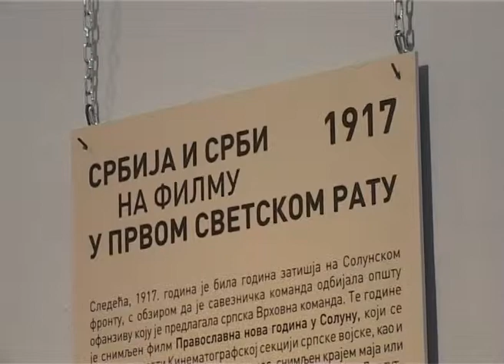Izložba fotografija Srbije u I Svetskom ratu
Nakon prikazivanja 6 najznačajnijih evropskih filmskih ostvarenja sa tematikom Prvog svetskog rata u okviru programa "Veliki rat na filmu", svečano je otvorena izložba fotografija koja govori o ulozi Srbije u ovom ratu. Izložba je pre svega doprinos Jugoslovenske kinoteke koja je iz arhive izdvojila filmove sa ovom tematikom i iz kojih su izdvojene fotografije, odnosno po jedan frejm sa filma. Te fotografije, ali i fotografije iz drugih filmova, koje su snimili tadašnji protivnici naše vojske, takođe su se našle na ovoj izložbi.

I ova izložba, koja govori o ulozi Srbije u Prvom svetskom ratu, ali i program "Veliki rat na filmu" organizovan je povodom stogodišnjice obeležavanja od Prvog svetskog rata. Nakon svečanog otvaranja izložbe prikazan je i film "Golgota" koji je nastao pre nešto više od  80 godina koji je zabeležio najjznačajnije događaje tokom rata.

Sve fotografije koje su izložene su zapravo izdvojene slike iz filmova koji su se bavili tematikom Prvog svetskog rata, a u kojima su istaknuti ili srpski vojnici, ili drugi detalji koji imaju veze sa Srbijom u tom ratu.

U okviru programa "Veliki rat na filmu" prikazano je šest  najznačajnijih evropskih filmskih ostvarenja sa tematikom Prvog svetskog rata. Prvi svetski rat je prvi koji je masovno zabaležen filmskom kamerom i bio je inspiracija za nastanak svih modernističkih i avangardnih umetničkih pravaca.